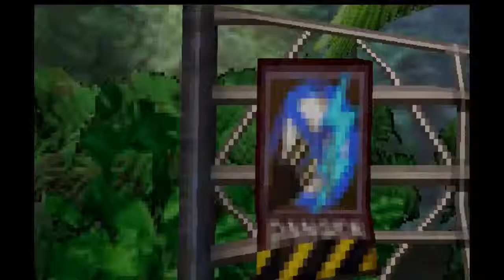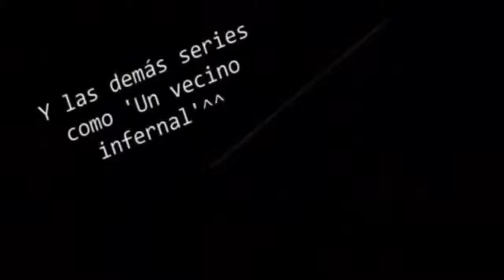Final Fantasy VIII - JCLQC - Español - EP. 6 - El rincon secreto y la primera mision de seeds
Vemos como la "trepa" se intenta acercar a Squall y qué ilu! nos mandan la primera misión, que no podía ser ir a recoger un paquete claro.

Todos los derechos del juego, músicas y demás, pertenecen a Square Enix Co., Ltd.